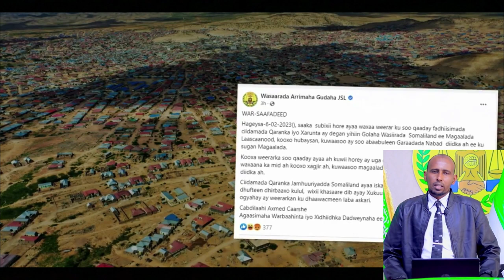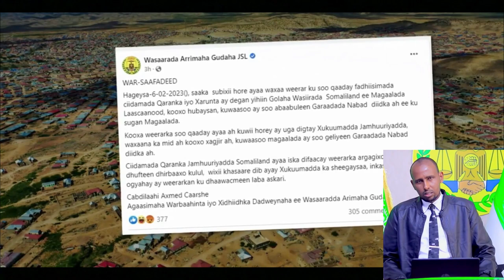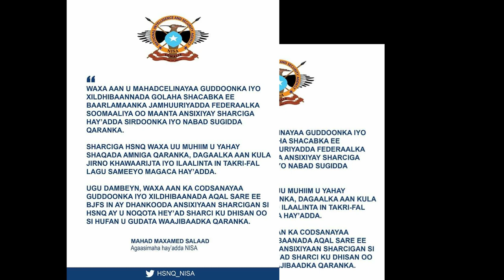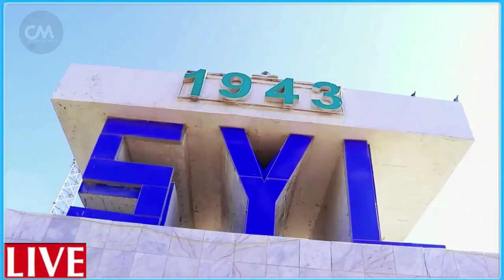DEG DEG DAGAALKII LAGU HALAAGMAY XASUUQ SHACAB LAASCAANOOD SIYAASI LA DILAY DAGAAL CULUS WELI SSC OO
DEG DEG DAGAALKII LAGU HALAAGMAY XASUUQ SHACAB LAASCAANOOD SIYAASI LA DILAY DAGAAL CULUS WELI SSC OO WACAD KU MARTAY IN AY KASOO QADEYN DOONAAN CAASIMADA HARGEYSA SHACAB BADAN OO DHINTAY WARARKII UGU DAMBEYAY